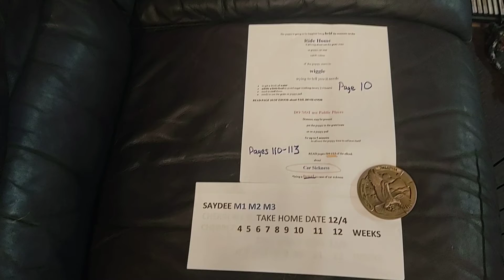SAYDEE10032021M1M2M3 ON 10 31 2021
Minnesota Lap Dogs
non shed
hypoallergenic
GREAT with kids & other pets
Teddy Bears
Shichon
1/2 shih tzu & 1/2 bichon cross
m=male f=female
mother 8.5#
father 9#
range 9-12#
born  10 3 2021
MALE $800  tax INCLUDED
FEMALE $1000 tax INCLUDED
***READY 9  weeks pickup 12/4
4  week
SAYDEE M1 M2 M3
X are AVAILABLE